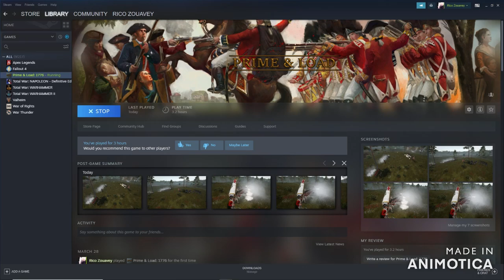Prime & Load - 1st PA Practice Match 2